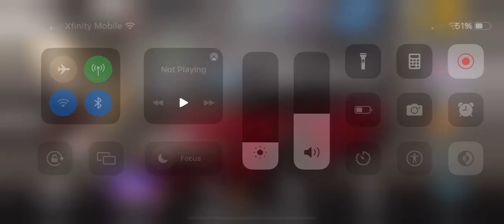SF90 STRADALE ASSETTO FIORANO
Finally the video all of you probably have been whistling 2-3 days for well I finally did it! So many s6 parts so many fusion $10 got race pass and taking fusions out of my 250 GTO I finally did it MY FIRST EVO CUP WIN LETS GOOO!